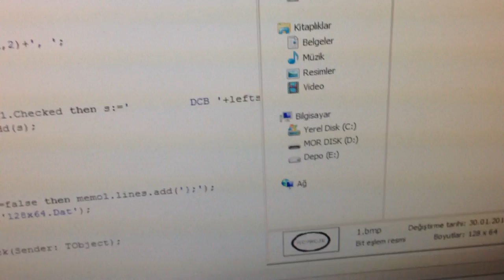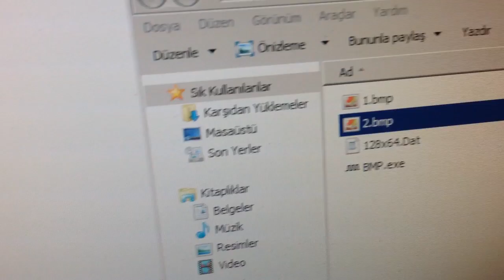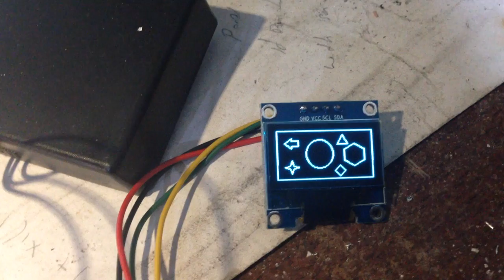SSD1306 128x64 Bitmap to Data converter